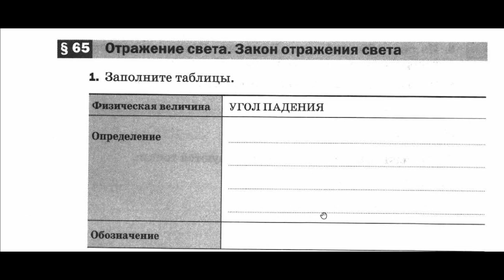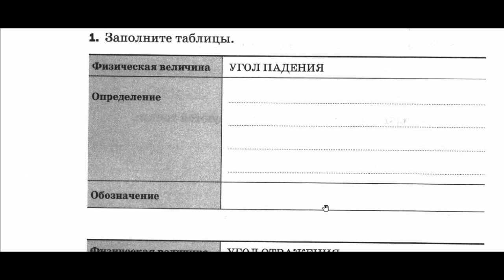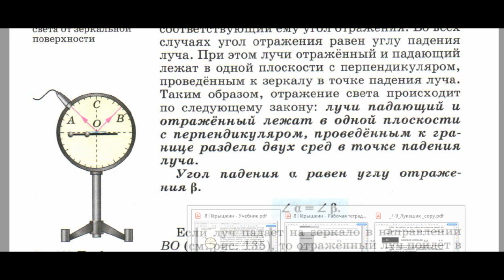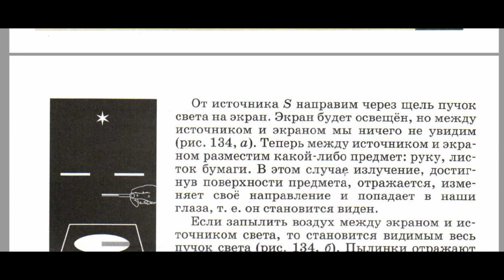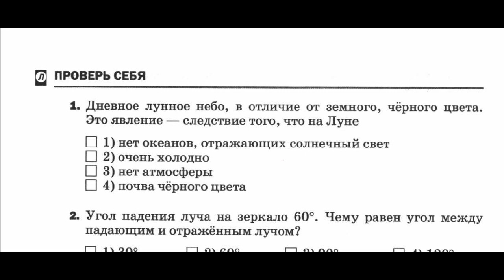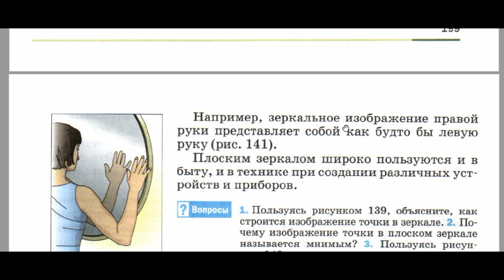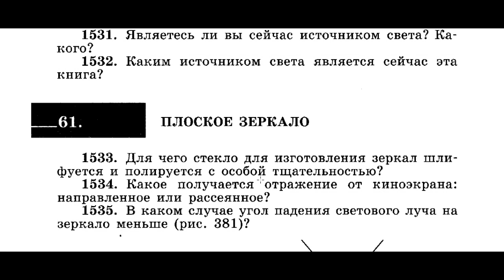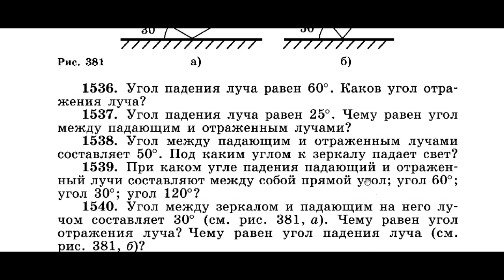§ 65-66. Закон отражения света. Плоское зеркало.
Физика 8 класс
УМК Пёрышкин А.В.